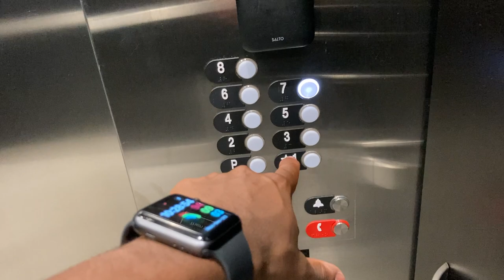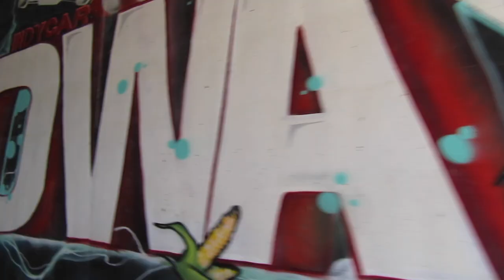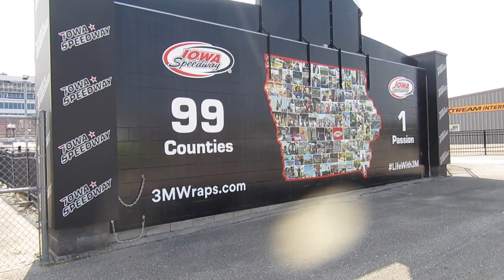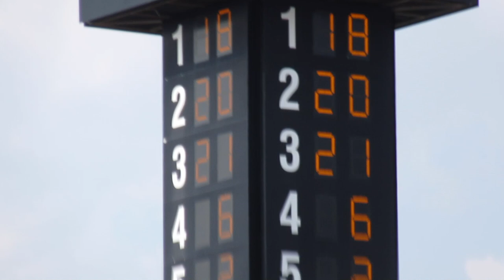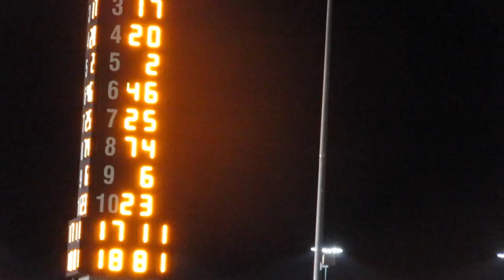First ARCA Menards Series Race! | Vlog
I had a blast at Iowa Speedway back in July for my first big ARCA race! Technically, I've made 5 ARCA starts in the east division, but they've all been stand-alone events. The remainder of my schedule for this year will include full ARCA Menards Series races. Thank you to my raceteam and partners, and I hope that you enjoy this video! Let me know if you want me to continue vlogs on my channel👊🏾

Credits and thank you to my dad for filming, and Fox Sports/MAVTV/ARCA for the footage.

AUDIO:
Kendrick Lamar - XXX ft. U2 instrumental
Meek Mill intro type beat "Rockstar" || Free Type Beat 2021 - soSpecial Beats